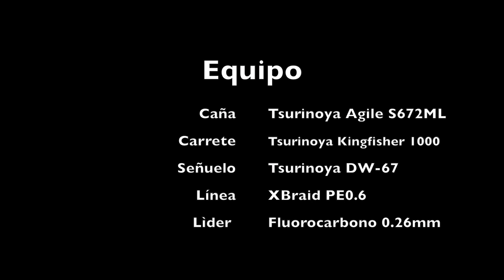Luchadora Trucha Arcoíris capturada al Spinning, Región de los Rios, Chile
Una entretenida pelea que dio está vigorosa trucha arcoíris.
Equipo Utilizado:
Caña: Tsurinoya Agile S672ML
Carrete: Tsurinoya Kingfisher 1000
Señuelo: Tsurinoya DW-67
Línea: XBraid PE.06
Líder: Fluorocarbono 0.26mm